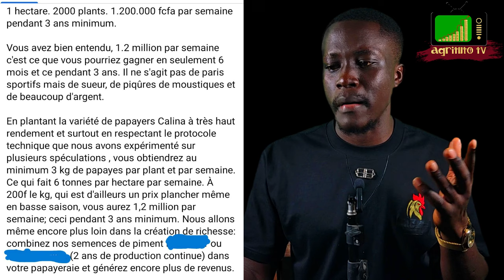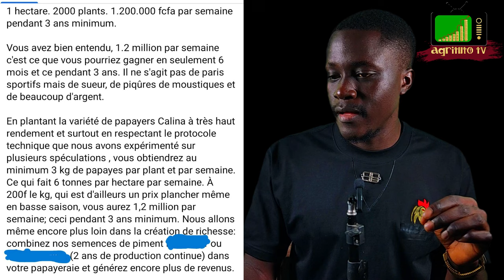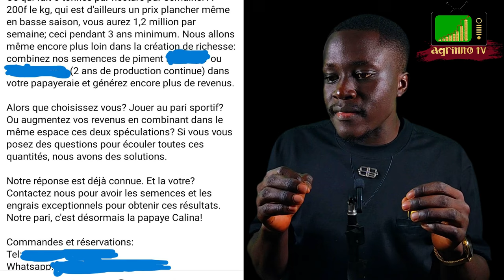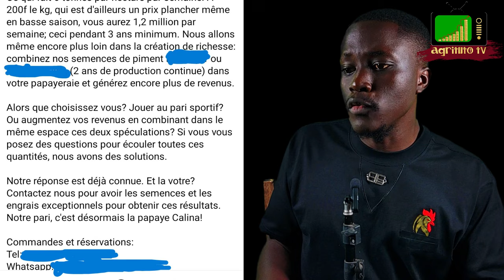La culture de la papaye peut-elle vous rapporter autant ?